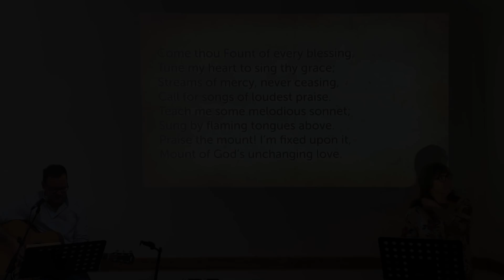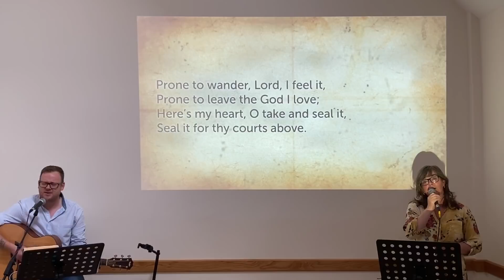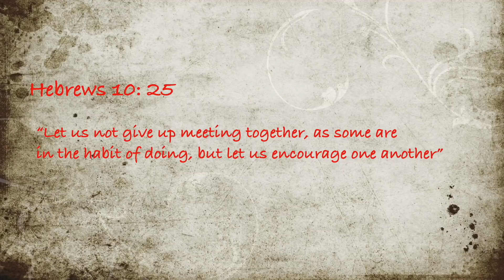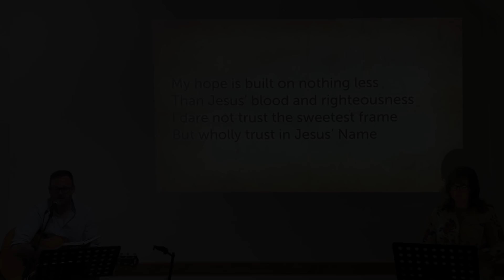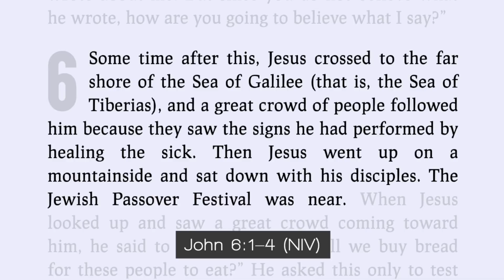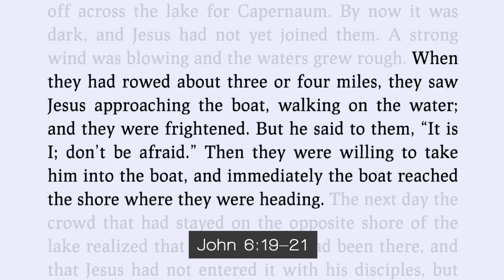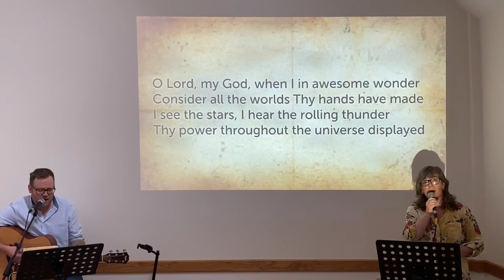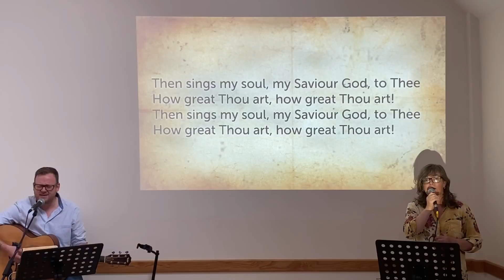Newcastle Presbyterian Church - Sunday 20th September